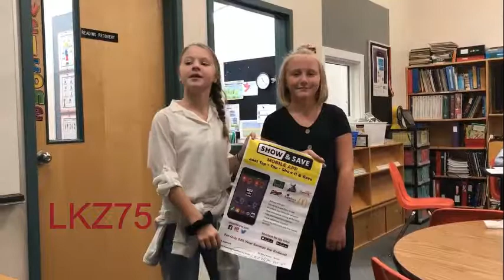Wednesday, September 11, 2019 Morning Announcements